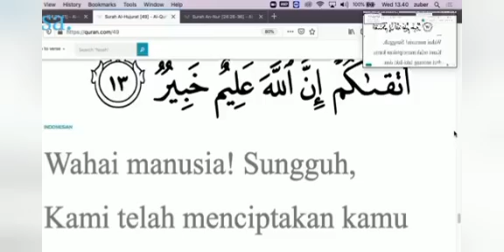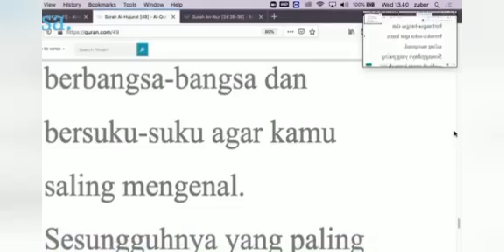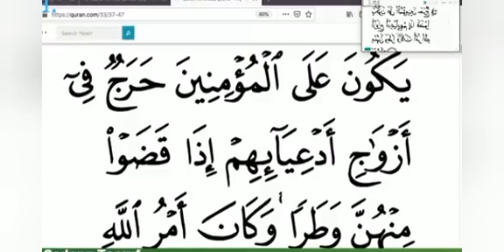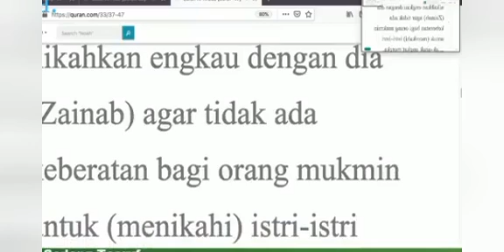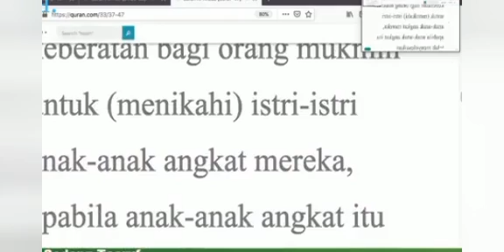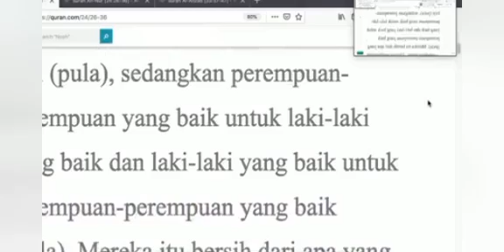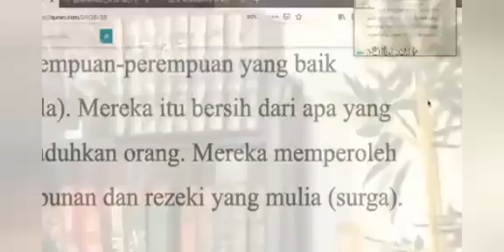Masa Ta'aruf - Ustadz Syafiq Riza Basalamah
Masa Ta'aruf -  Ustadz Syafiq Riza Basalamah  Masa @Almustafidchannel

Dalam video ini, Ustadz Syafiq Riza Basalamah membahas pentingnya masa ta'aruf dalam proses menuju pernikahan yang Islami. Beliau memberikan panduan dan nasihat berharga tentang bagaimana menjalani masa ta'aruf dengan baik dan sesuai dengan tuntunan Islam. Saksikan ceramah ini untuk mendapatkan wawasan dan pencerahan yang dapat membantu Anda mempersiapkan diri dalam membangun rumah tangga yang sakinah, mawaddah, dan rahmah.